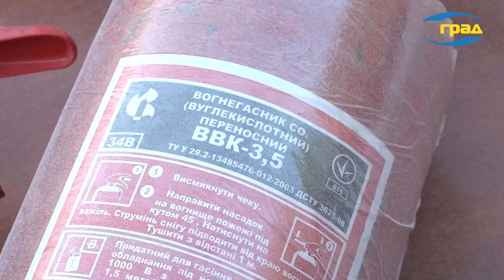Вогнегасник: рятувальник у вашому домі та авто!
ДСНС нагадують: чому в кожному домі та автомобілі має бути вогнегасник, які типи вогнегасників бувають та як ними правильно користуватися.